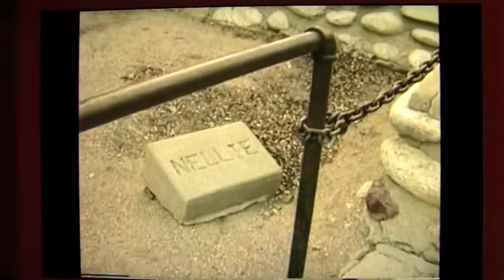Liz & kids 1980's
some vhs shot in the 80's.
willilam s. hart ranch & hollywood